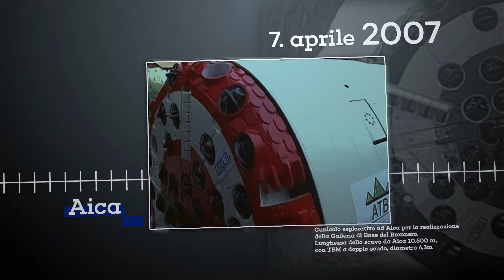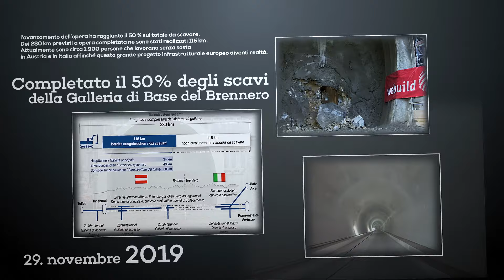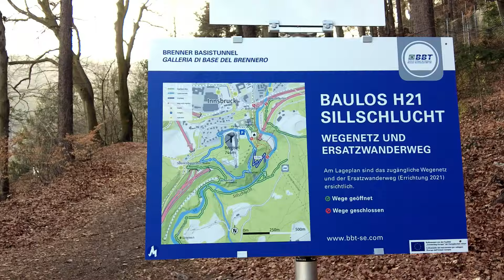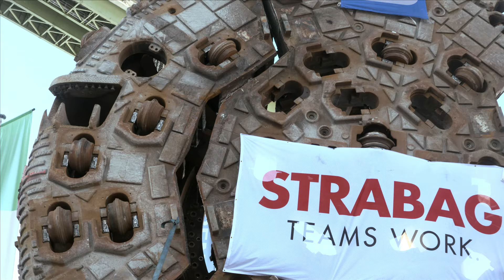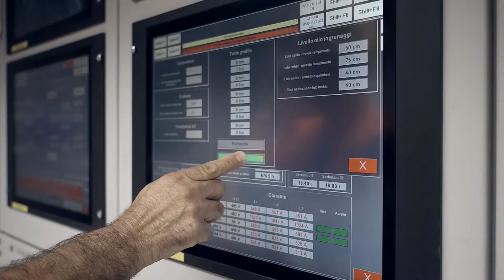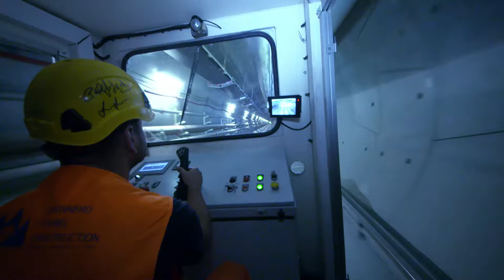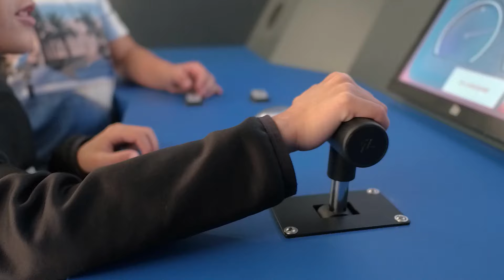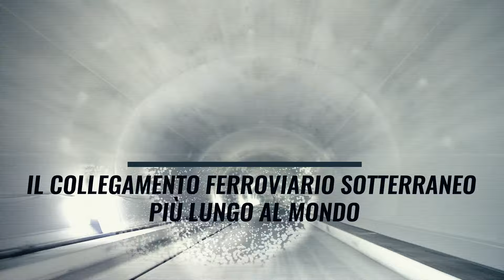BBT - Galleria di Base del Brennero Info Film 2021 (IT)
La Galleria di Base del Brennero è una galleria ferroviaria ad andamento pianeggiante che collega Italia e Austria. Si estende tra Innsbruck (Austria) e Fortezza (Italia) per una lunghezza di 55 km.

A maggio del 1994 fu inaugurata a sud di Innsbruck una circonvallazione ferroviaria, la così detta “Galleria della Valle dell’Inn”. Questa galleria, lunga 12,7 km, si allaccia alla Galleria di Base del Brennero. I treni passeggeri e merci che viaggiano su questa tratta passeranno non soltanto per la BBT ma anche, per diversi chilometri, nella Galleria della Valle dell’Inn. Questa linea, lunga 64 km nel suo complesso, sarà in futuro il collegamento ferroviario sotterraneo più lungo del mondo.

Produzione: Filmatelier Peter Fahrngruber